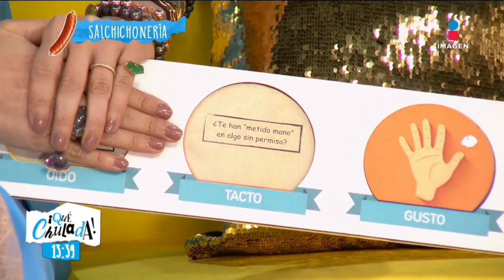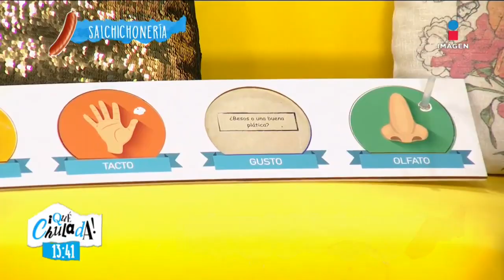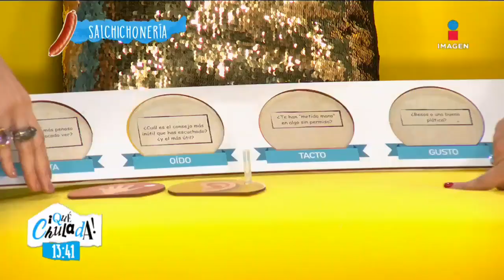Marcelo Córdoba confundió 'vez a la novia' con 'besa a la novia'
MarceloCórdoba compartió una curiosa anécdota que vivió durante la grabación de una telenovela. Escucha todo lo que pasó.